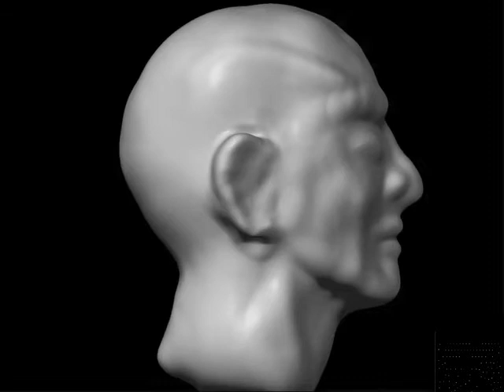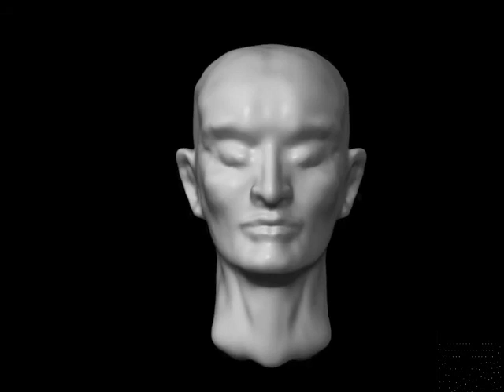Live sculpt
sculpture 3D sculpting